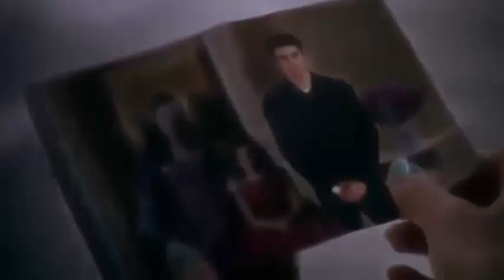99.Vanessa Redland (Top Horror Killers Villains Antiheroes)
A mother's instinct is never wrong and even more so when your son dates a possessive, cynical and dominant girl like Vanessa Redland, Vanessa Redland is in 99th place.
99.Vanessa Redland
98.Soldier David Collins
97.Derek Wells
96.Martin Durnley / Georgie Clifford
95.Gage Creed
94.Roger
93 William Billy Loomis
92.Clement Dunne
91.Ted Radford
90.Sander Sanderson
89.Jonah
88.Dandy Mott / The Second Clown
87.Matt Addison / Nemesis
86.Mark Hoffman
85.Dollface
84.Miller Hendrik
83.Jack Torrance
82.Oliver
81.Lucille/New Lucille
80.Catherine Tramell
79.Wishmaster
78.Babyface
77.Candyman
76.Handy Dandy
75.Bill Gates
74.Cult of the Skull
73.Horny The Clown
72.Tamara Riley
71.Jeremy Melton
70.The Joker / Jeremiah Jerome Valeska
69.POTUS
68.Andy Richards
67.Dexter Morgan
66.The Creeper
65.The Penguin
64.The Smiling Woman
63.Cropsy
62.Art The Clown
61.Damien Thorn
60.Jigsaw
59.Manuel Dyer
58.The Joker / Mister J.
57.Chris O'Neill
56.Patrick Trick Weaver
55.Severen
54.It The Clown
53.Octavio Capogrecco
52.Thomas Reddman
51.Valerie Spiro
50.Patricia Arriola
49.Bane
48.Don Maxwell Mama Maxwell Patton Maxwell Apple Mawxell Pug Maxwell
47.El Chaqueño Antonio Morán
46.Tate Langdon
45.The Joker / Arthur Fleck
44.Laura Faraón de Villalba
43.Negan
42.Pennywise The Dancing Clown
41.Professor Julio Salaberry
40 Santa Claus Ronald Jones Jr.
39.Texas Zombies
38.Olivia Enriquez
37.Sister Jude / Judy Martin
36.Poison Ivy
35.Paula Lacalle
34.Ghostface
33.Rick Grimes
32.Victoria Vicky Robledo
31.Chucky
30.The Joker
29.Mia Colucci
28.Dr. Arthur Arden / Dr. Hans Grüper
27.Ash Williams
26.Renata Medina
25.Linda Blair
24.Dr. Herbert West
23.Luciano Barraco
22.Mysterio
21.Sister Mary Eunice McKee
20.Antonio Cruz
19.May Dove Canady
18.The Joker / Jack Napier
17.Guillermo Inchausti
16.Carter Stann
15.Damien Ewell
14.La Garza
13.Sea-God
12.Jed Potter
11.Otis B. Driftwood
10.Regan Teresa MacNeil
9.Vincent Sinclair
8.Clowns
7.Pinhead
6. Xavi The Maniac Montalban and El Verdugo
5.Dra. Carla Lucero
4.Leatherface
3.Patrick Bateman
1.Hannibal Lecter
0.Jason Voorhees
-1.Michael Myers
Freddy Krueger